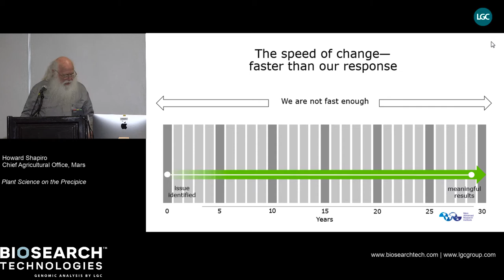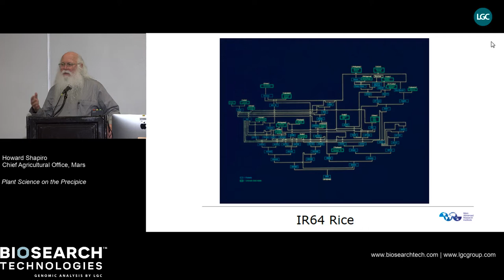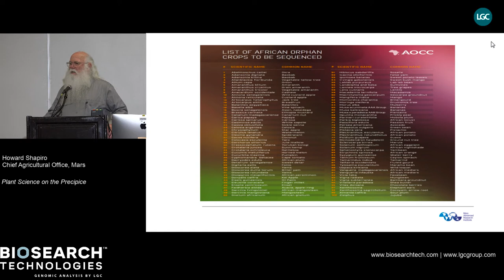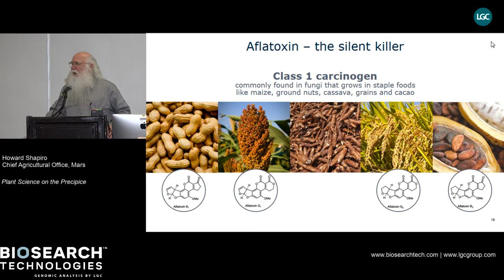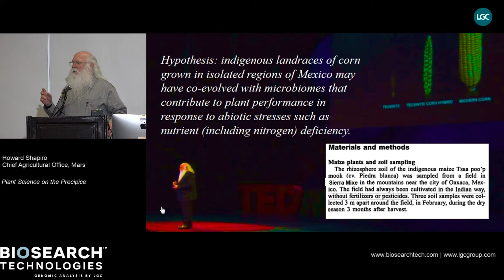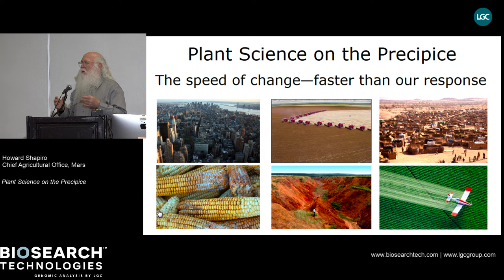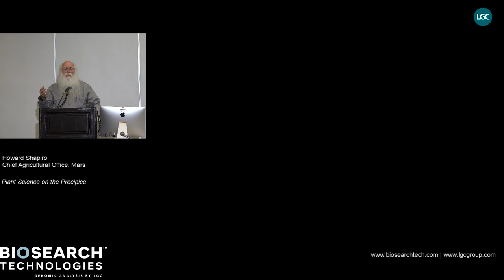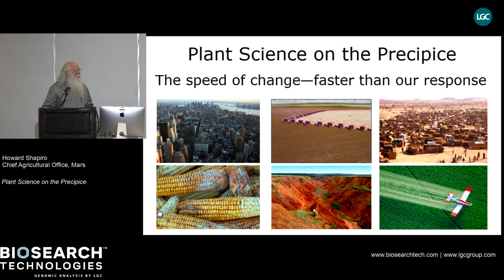Plant Science on the Precipice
Howard Shapiro discusses at the 2019 PAG conference how our challenge is the improvement of food crops through modern plant breeding that will reduce the time for delivery of new cultivars to the farmers/gardeners plots significantly. Mycotoxins, toxic metabolites from Aspergillus spp., contaminates 25% global food (FAO), reduces food quality in Africa by 64% (WHO). After decades of effort, there is no solution. Child undernutrition increases the risk of neonatal and child mortality and after decades of effort there is no solution. We are on the precipice of systems biology where we can solve these problems. Do we have the will, the urgency, to build uncommon collaborations to change the course of plant science now?